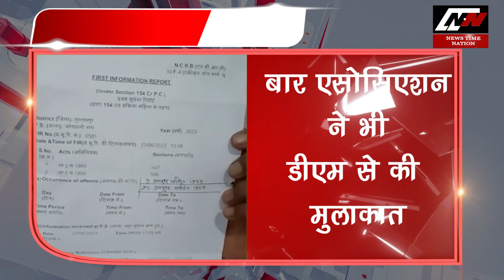सुल्तानपुर में आज़ाद वकील के लिए वकीलों ने उठाई आवाज़ !| News Time Nation